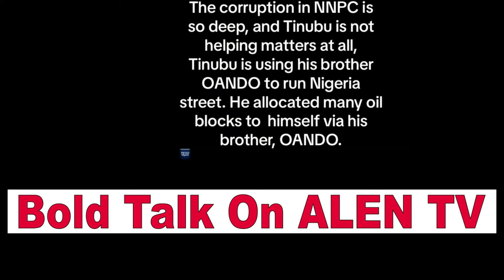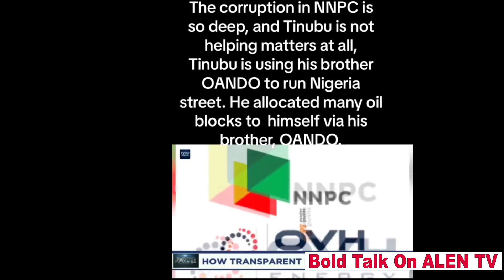Poor Nigerians: After Buhari, The Parade of Unrepentant Crooks Continues Under President Tinubu...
How many scandals does it take to put an end to this tomfoolery? How much does one man have to loot for Nigerians to say enough is enough.